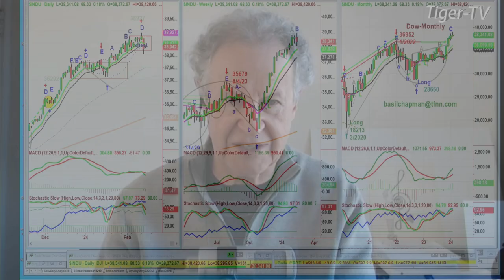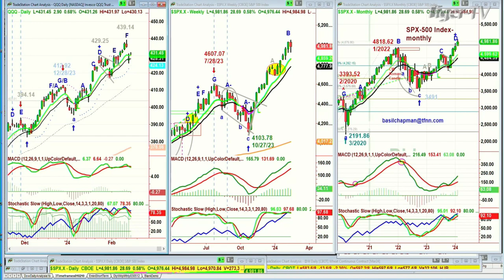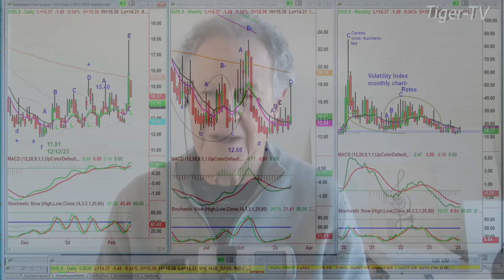February 14th 10AM ET Market Update on TFNN - 2024